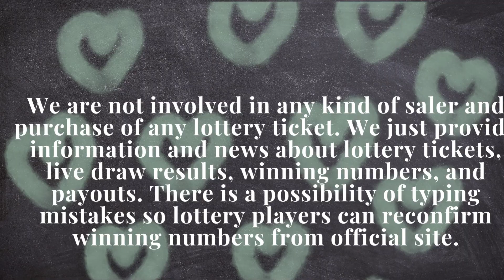South Carolina Evening Lottery Draw Results - Pick 3 - Pick 4 - Cash Pop - Powerball - Mega Millions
Today December 09, 2022, Find here uploaded South Carolina Lottery Results, Top payouts, and winning numbers for today and past 30 days in this video. These South Carolina Lotteries are drawn at midday, and evening timings.